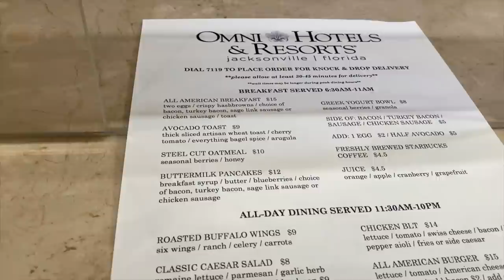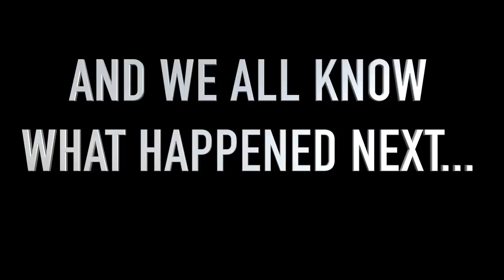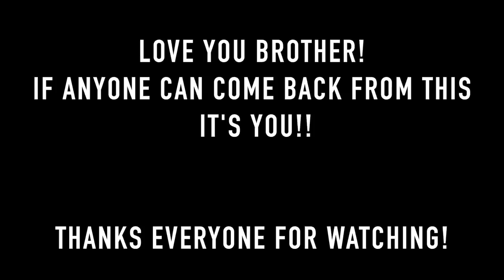Usman vs Masvidal 2 | UFC 261 | Behind The Scenes | VLOG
UFC 261 Usman vs Masvidal was in insane night of fights!! From knockouts, to upsets, to gruesome injuries it had it all. The coolest (& Uncoolest) part was that I was there to experience it all. I was able to capture some behind the scenes footage of the first card back with fans in attendance! I hope you enjoy!

BRING WONDERBOY OUT FOR A SEMINAR FOR YOUR AREA!!!